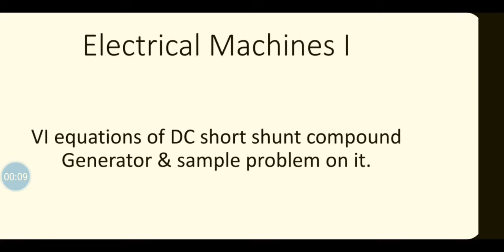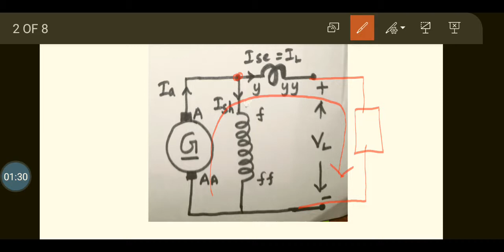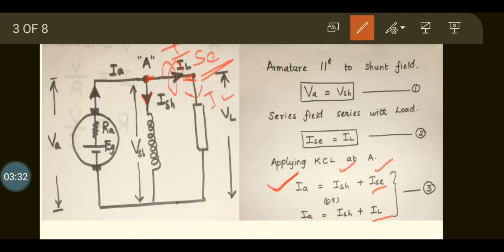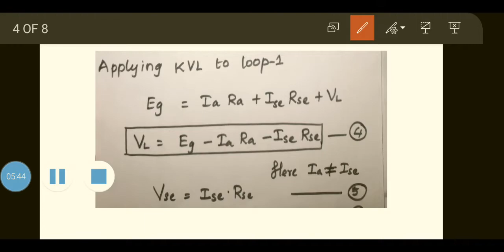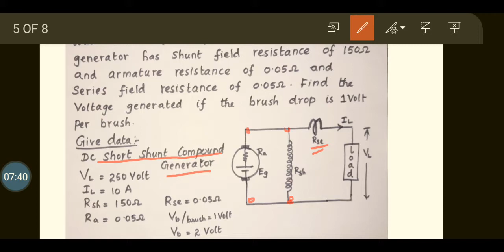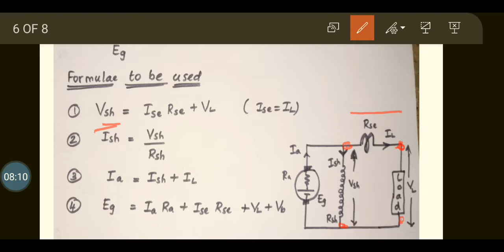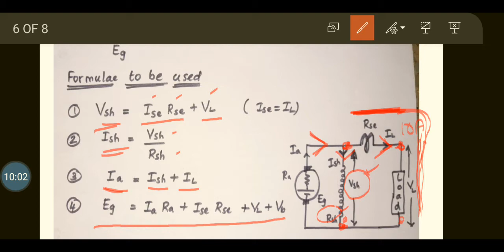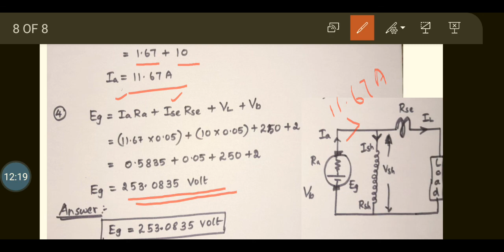VI equations of DC shortshunt compound Generator and sample problem